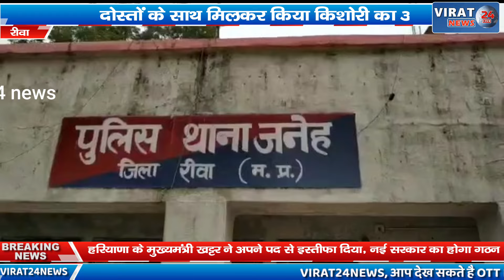रीवा: दोस्तों के साथ मिलकर किया किशोरी का अपहरण, बेंगलुरु में दुष्क#*र्म,दो गिरफ्तार!